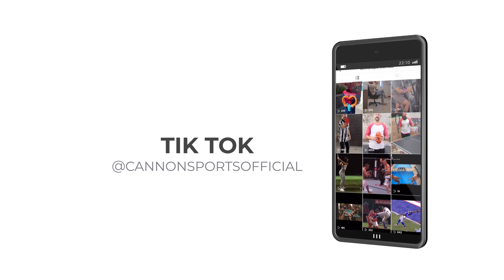Harvard-Westlake Soccer Coach Richard Simms Exclusive Insight into Coaching 🔥 🔥 🔥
The 2021 CIF Division 1 Champion Harvard-Westlake Girls' Soccer Coach Richard Simms joins the podcast to talk about his 20+ years of experience coaching girls' soccer at both the high school and club level. In addition to being named the 2006, 2010, and 2021 CIF Girls Soccer Coach of the Year, and the 2012 California State Coach of the Year, Richard has also worked as a coach and director of club development with Los Angeles Breakers F.C., Real So Cal S.C., and Westside Breakers S.C. Winning prestigious club titles in the ECNL, as well as CIF titles with Harvard-Westlake, Richard discusses his coaching philosophies, the differences between club and high school soccer, and even his experience coaching phenom soccer stars Alyssa and Gisele Thompson.